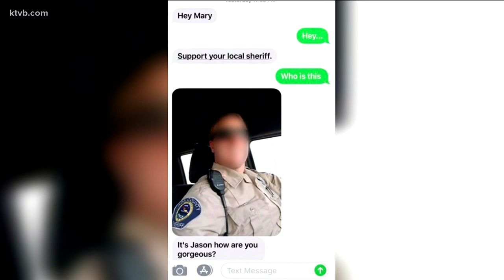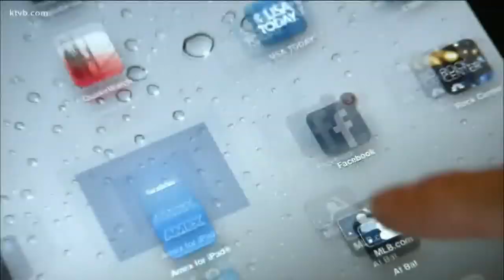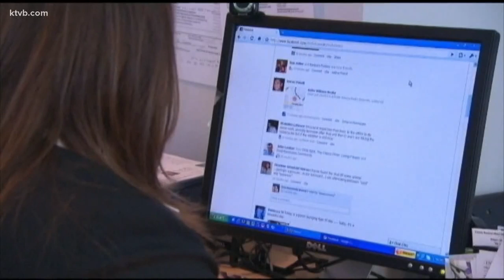Scammers impersonate local sheriff's deputy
KTVB talked with some of the victims to learn more about this scam.